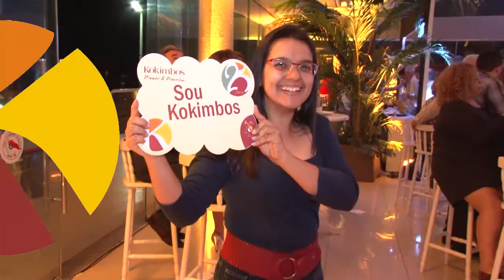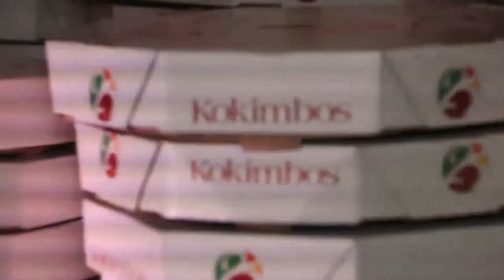Na Moral - 25 anos de Kokimbos - Teaser